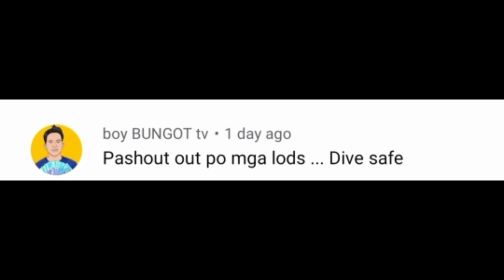p1 | BIRA-BIRA NG PAMAIN | SUBRANG DAMI | Catching Needle Fish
Uploading for part 2 . jackpot